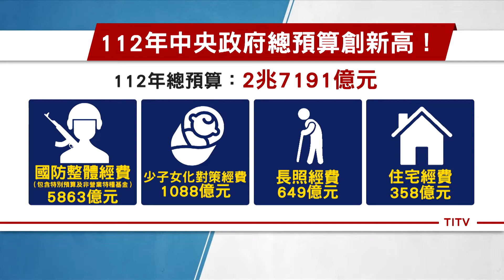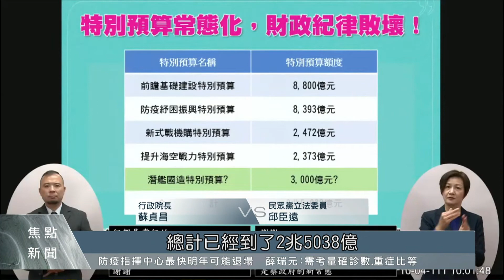蘇揆報告明年中央政府總預算 在野黨立委提質疑｜每日熱點新聞｜原住民族電視台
明年的中央政府預算，上看2兆7千多億，創下歷史新高，今天(4)行政院長蘇貞昌，到立法院進行報告，在野黨立委紛紛對預算提出質疑，認為政府編列特別預算太頻繁，也追問兵役延長的準備狀況。